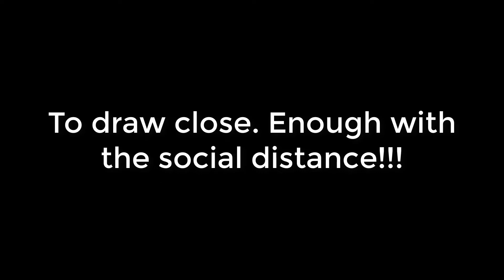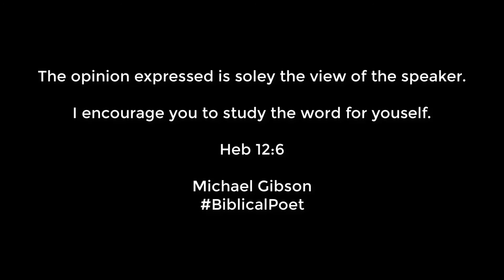YIG2CP130 - To draw close. Enough of the social distance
Why I go to Church! Part 130
To draw close. Enough of the social distance